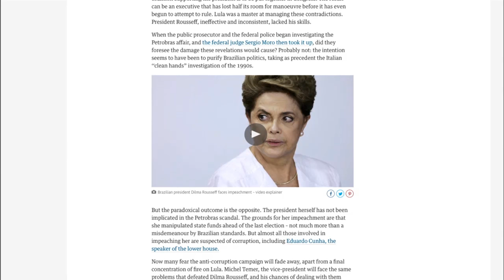Últimas - Repórteres estrangeiros entrevistam presidenta Dilma Rousseff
ÚLTIMAS 16h: 19.04.16:  Nesta terça-feira (19), a presidenta Dilma Rousseff concedeu entrevista coletiva a jornalistas estrangeiros. Confira também: jornal europeu The Guardian publica editorial sobre momento político brasileiro. Segundo o Guardian, impeachment da presidenta é uma tragédia e um escândalo. E mais: ministro da Fazenda, Nelson Barbosa, apresentou ao ministro do Supremo Tribunal Federal, Nelson Fachin, os argumentos do governo para que as dívidas dos estados continuem sendo calculadas com base em juros compostos.